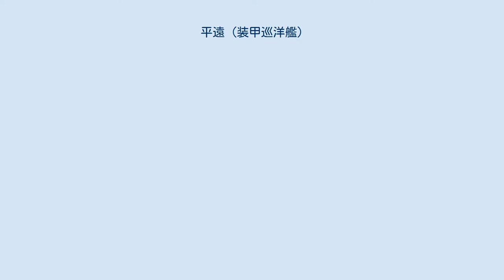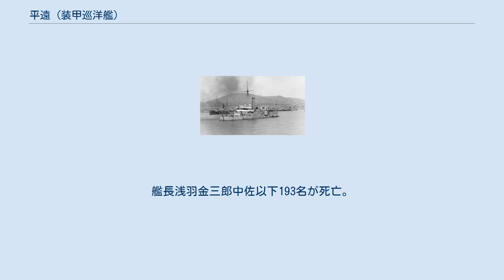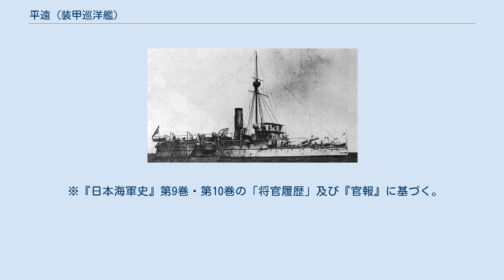平遠 (装甲巡洋艦)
平遠（へいえん、平遠、Ping Yuen）は、清国海軍の装甲巡洋艦。
日清戦争で日本軍に降伏、接収され日本海軍に編入された。
ただし艦名は日本海軍編入後も変更されていない。
 右舷から撮影された本艦。
 左舷から撮影された本艦。
 起工時の艦名は、「龍威」であったが、北洋艦隊への編入時に「平遠」に変更されている。
総工費は銀52万4000両。
備砲については、47mm速射砲の装備数には2門から8門まで様々な説があり、一定していない。
 清国初の国産巡洋艦であるが、装甲はフランスから、主砲・副砲はドイツのクルップからそれぞれ輸入した物であった。
 黄海海戦において、日本の旗艦「松島」と交戦、主砲及び魚雷発射管に損害を与えたが、自身も命中弾を受け威海衛に撤退し、1895年（明治28年）2月17日、日本海軍に鹵獲され、3月16日に艦籍に編入された。
10月21日、西海艦隊所属となったが、11月15日に呉鎮守府警備艦に指定される。
 日清戦争では国内警備に従事し、1898年（明治31年）3月21日、一等砲艦に類別された。
日露戦争では旅順攻略作戦に参加した。
1904年（明治37年）9月18日、哨戒からの帰投中に鉄島西方沖で触雷、沈没。
艦長浅羽金三郎中佐以下193名が死亡。
翌年5月21日に除籍された。